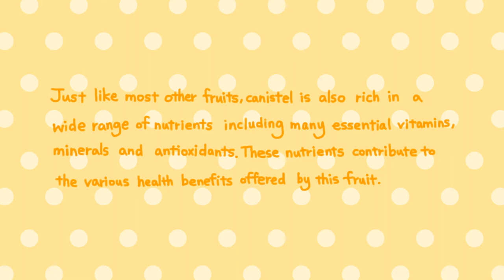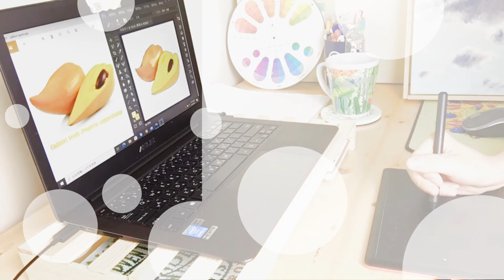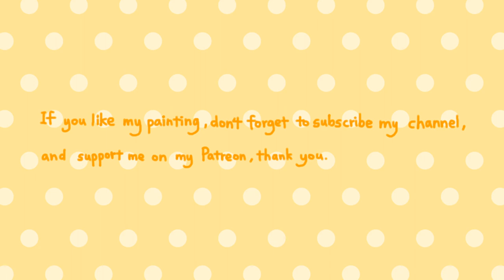Fruit Speed Painting - Canistel 蛋黃果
This time, I'm going to paint "Canistel".